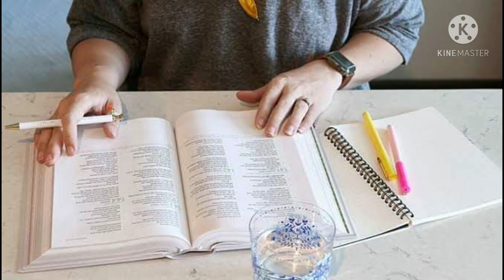𝐌𝐢𝐬𝐬𝐢𝐨𝐧 𝐚𝐧𝐝 𝐄𝐯𝐚𝐧𝐠𝐞𝐥𝐢𝐬𝐦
CTS Online Studies